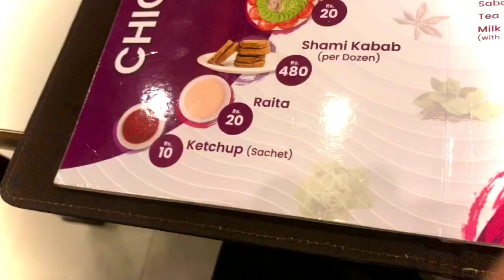Trying Mint Margarita 🍹❤️ | Vlog